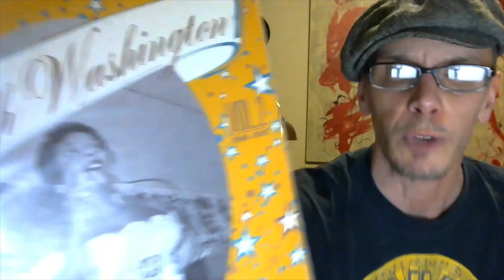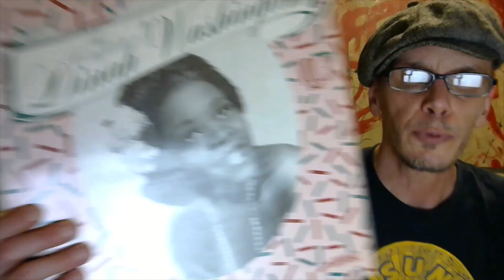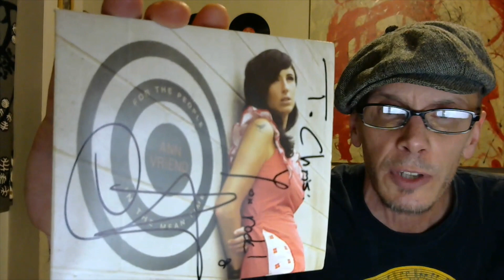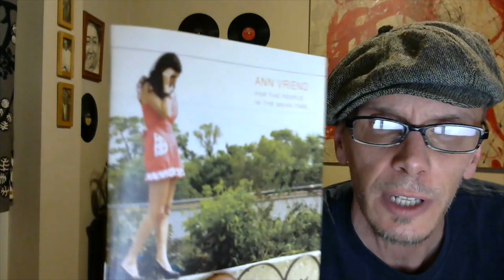Vinyl Community: Elliott Crews Lazy Dawg's Records 130+ Sub Contest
1.  LOCAL ARTISTS - Spotlight a couple of albums from local artists, no major label bands, but those with self released or small label albums.  Tell a story or offer a little information about the album or artist.
2.NOT MY USUAL - Spotlight a couple of albums that are outside your wheelhouse, albums not typical of your tastes.  Tell a story or offer a little information.
3.  BEST DRESSED - Spotlight a couple of albums that present the artist or band dressed to the 9s!  Tell a story or offer a little information.
4.  AUTOGRAPHED - Spotlight a few albums you have that are autographed.  If you can, show a purposeful, an accidental, and a personalized autograph and tell a little about each.
5.  Most importantly, have fun, don't fret over the rules or worry if you can't address each prompt.  Life to too short to get hung up on the details!
6.  Let me know you entered by posting so in the comments below.  I'll respond so you will know I've seen it.
7.  The deadline is March 1st.
8.   There will be two winners, the person who's name I put, and The Music Maker Relief Foundation.  I'll donate $50 to Music Maker in honor of the Vinyl Community and I will send a new record from a MMRF artist to the member who's name I draw.